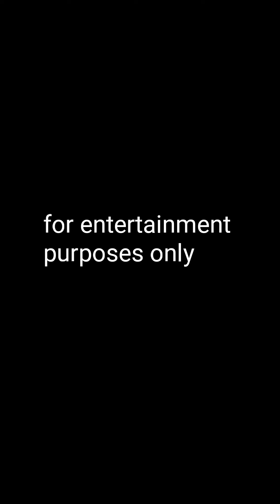kiss lang naman kasi, ibigay mona mare😆🤣